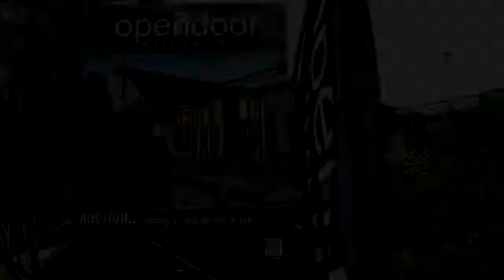Flagstaff Hill Auction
An excellent result thanks to the Auction process. AJ Colman auctioned this property for Open Door Real Estate, and achieved a Cash Unconditional settlement to the highest bidder